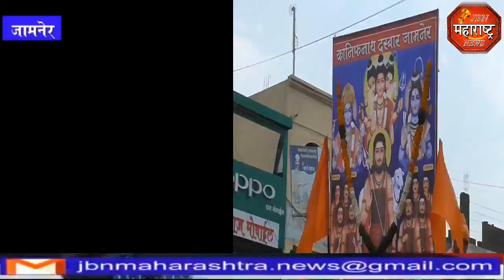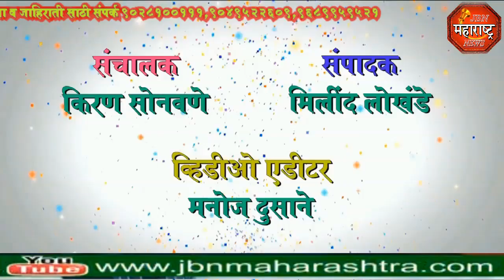jbn maharashtra news jalgaon